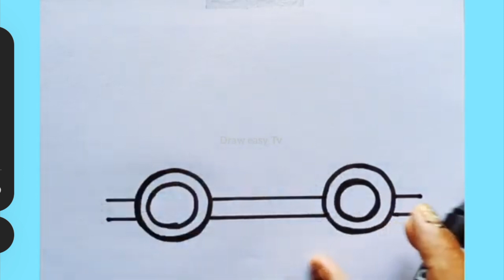Easy car drawing for kids ||Drawing, colouring and painting for kids & Toddlers| drawing tutorials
draw easy TV